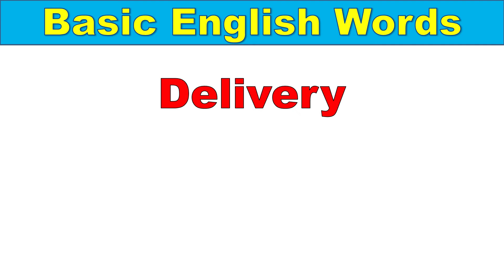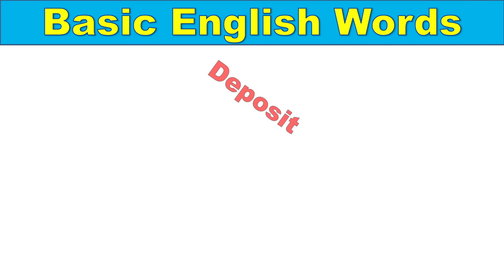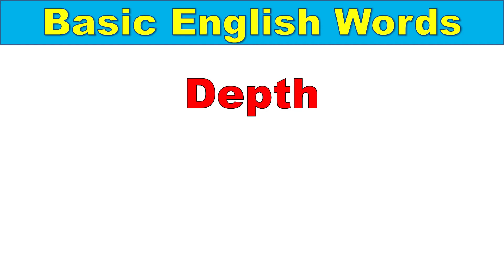Daily English Speaking Word Meaning | Common Word Meaning Daily Use | Learn English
Daily use vocabulary words के इस पोस्ट मे आप सभी "स्टूडेंट्स" का स्वागत् है । आज के इस पोस्ट मे पुनः Daily Use Words को शामिल किया गया हैं ।  ये सभी Words बहुत ही Common है ।  और इसका प्रयोग हम और आप रोज या अक्सर बोलने मे करते हैं ।
Other search terms:
Daily Use English word and Sentences with Meaning in Hindi
100 Most Useful Daily Use Words
रोज़ बोले जाने वाले daily words 2020
English Vocabulary
Word meaning
Daily life English words
English vocabulary
English words with Hindi meaning
Spoken English Word Meaning Practice Exercise
 Daily Use Word Meaning Hindi to English
English to Hindi word meaning practice exercise
Word meaning Hindi to English daily use
Word meaning Hindi to English dictionary
Word meaning dictionary
Learn English
Spoken English
English Speaking Practice
Daily Use vocabulary word
Most common Hindi words
Most common English words
Daily use English word with Hindi meaning